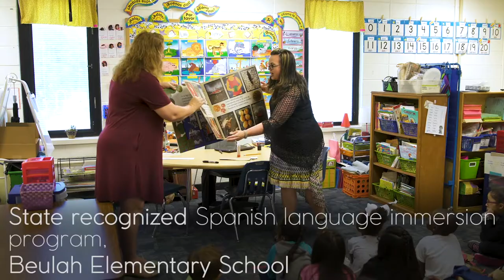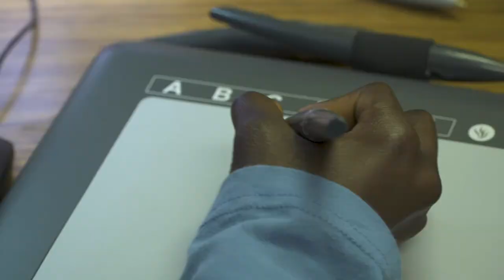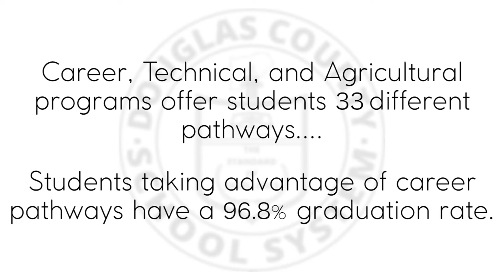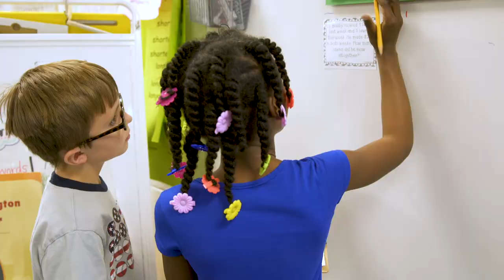Douglas County GA School System